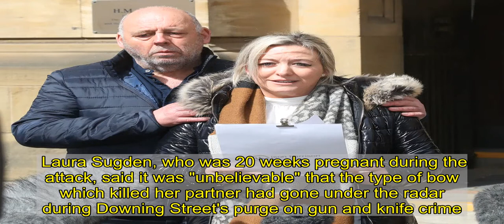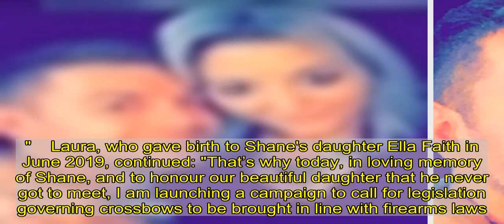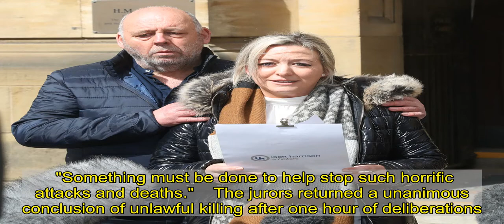Wife of crossbow killer's victim begs for 'medieval' weapons to be outlawed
A CROSSBOW bloodbath survivor whose partner was murdered by a crazed killer's arrow has pleaded for the "medieval" weapons to be outlawed.  Laura Sugden, who was 20 weeks pregnant during the attack, said it was "unbelievable" that the type of bow which killed her partner had gone under the radar during Downing Street's purge on gun and knife crime.    She announced the launch of her personal mission to avenge boyfriend Shane Gilmer after a jury ruled he was unlawfully killed.  As he died, Shane sobbed "I love my kids" as he begged a 999 call handler to tell his children how much he cared for them.   Anthony Lawrence, who fired the deadly bolt, was himself found dead during a nationwide manhunt.  Fighting back tears and with her hands trembling with emotion, she read out her statement outside the coroner's court in Hull, East Yorkshire.   She said: "Shane was a loving partner and a wonderful dad and step-dad; he is missed every day by me and the rest of his family.   "It was clear from his final words how much he loved us all and I hope he knew how much we all loved him.  "Shane was murdered in the most cruel and terrifying way imaginable.   "It is unbelievable that the sale and ownership of such a lethal, medieval weapon remains unregulated in our modern society.  "There are no laws in place to help prevent crossbows from falling into the hands of twisted and dangerous individuals like Anthony Lawrence.  "This lethal weapon has been forgotten about in the government’s strategy on tackling gun and knife crime."    Laura, who gave birth to Shane's daughter Ella Faith in June 2019, continued: "That’s why today, in loving memory of Shane, and to honour our beautiful daughter that he never got to meet, I am launching a campaign to call for legislation governing crossbows to be brought in line with firearms laws.  "Over the coming weeks I will be speaking with MPs and the Home Secretary to see what can be done to reform crossbows laws.   "I’d like to thank my family, friends and legal team for their unwavering support through such a truly harrowing experience."  Anyone over 18 can buy a crossbow in a shop or over the internet for as little as £150.  Backing the new campaign, Laura's solicitor Ison Harrison added: "The laws that govern the use of crossbows in the UK are woefully inadequate.   "In recent years, there have been several high-profile murders, but still crossbows are readily available to purchase for as little as £150.   "They are powerful and life-endangering weapons that ought to require the same checks and licences as gun owners."  "Yet we do not know how many crossbows there are in circulation in the UK or in what circumstances they are held.   "Something must be done to help stop such horrific attacks and deaths."    The jurors returned a unanimous conclusion of unlawful killing after one hour of deliberations.  Senior Coroner Professor Paul Marks also earlier spoke out after hearing victim Shane was doomed from the second he was struc